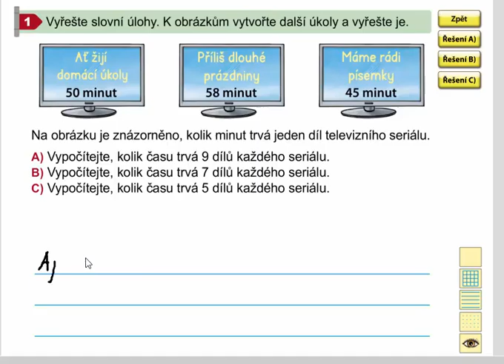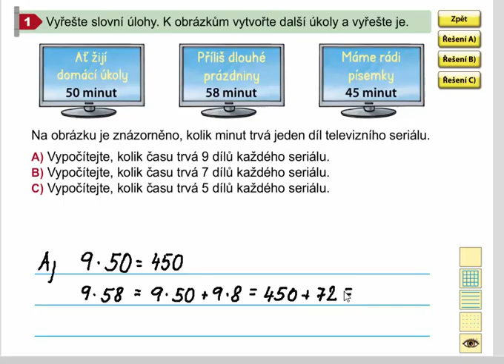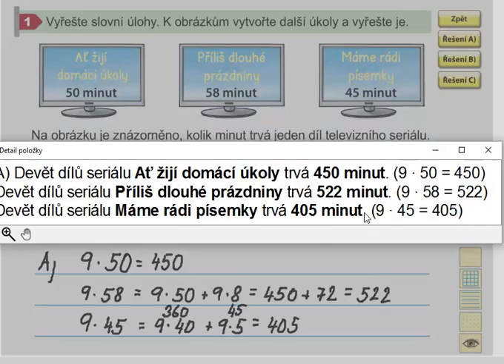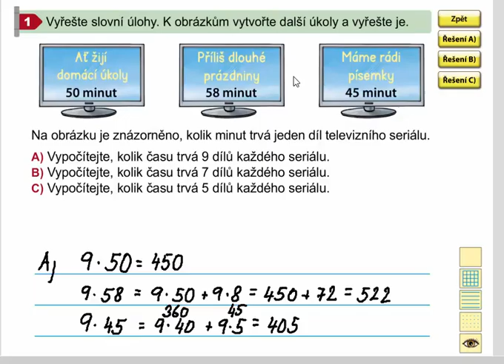Písemné násobení - rozšíření učiva (slovní úloha), Matýskova matematika 8. díl, str. 60, cv. 1